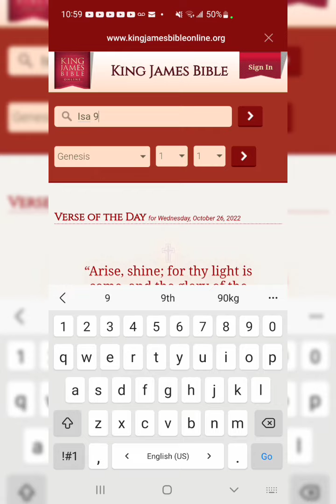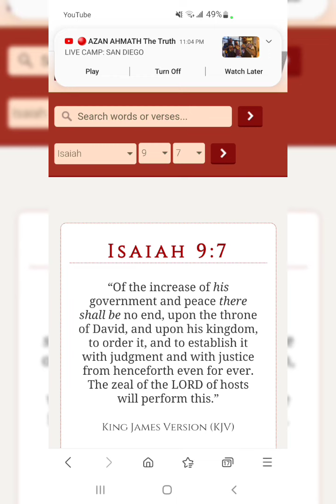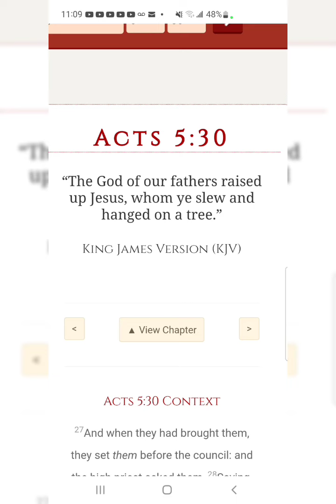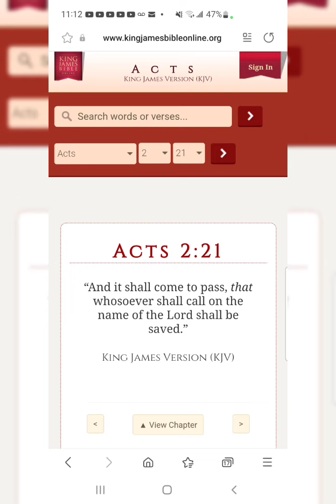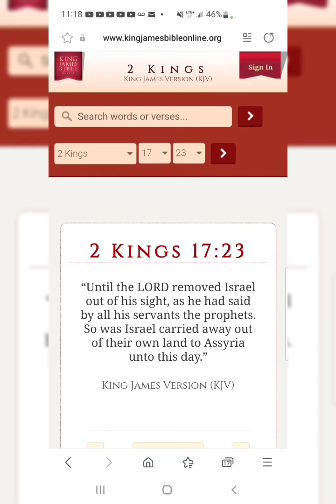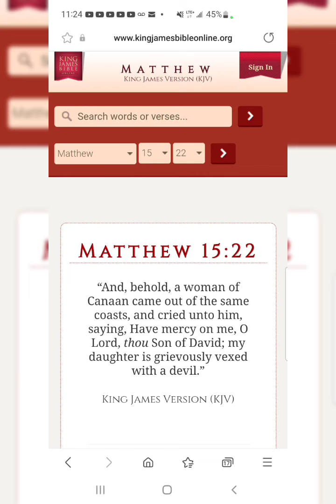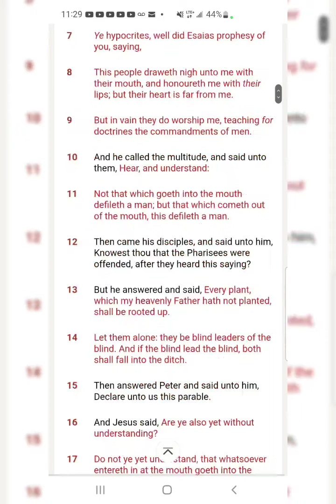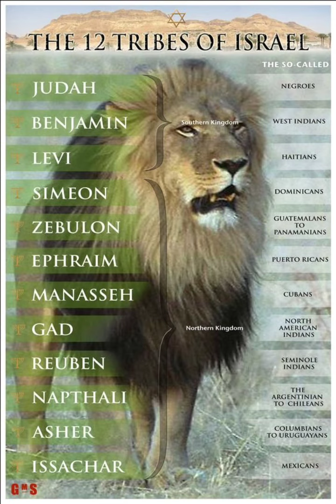"Unto Us A Child Is Born"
Isaiah 9:8

“The Lord sent a word into Jacob, and it hath lighted upon Israel.”